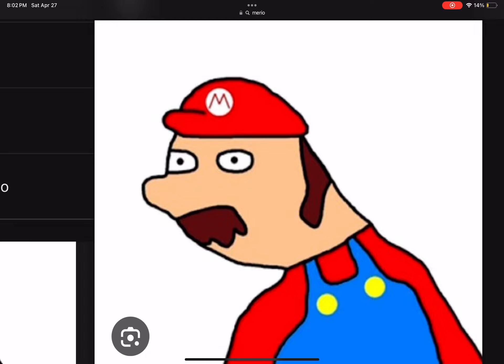MERIO! ( created by Ligi )